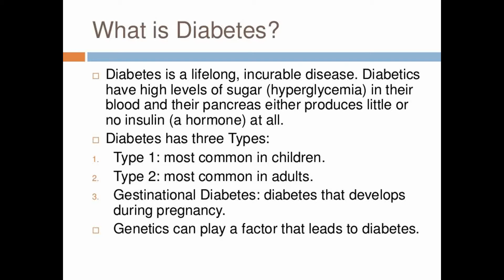Prevent Diabetes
Preventing Diabetes is in Our Hands. Lets Do it.